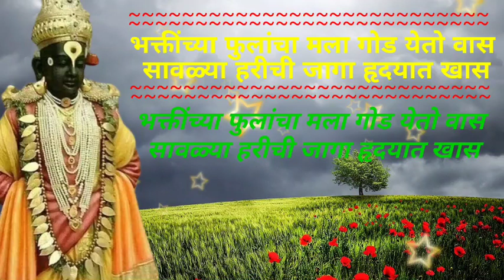भक्तीच्या फुलांचा मला गोड येतो वास । विठ्ठल भजन । मराठी भक्तीगीत । vitthal bhajan । vitthal song